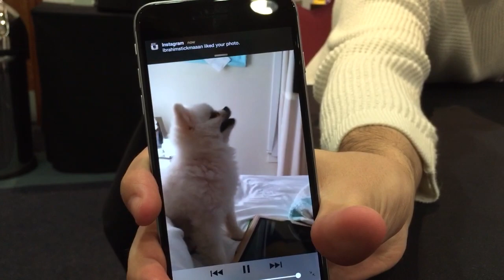Sam Sneezes Weird and Dodger Agrees | WoWcrendor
I'm Sam Strippin I am I am

About WoWcrendor